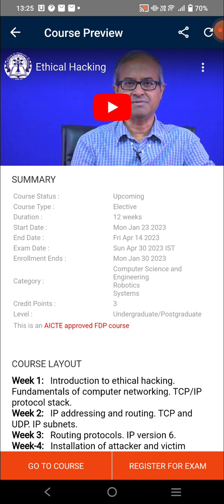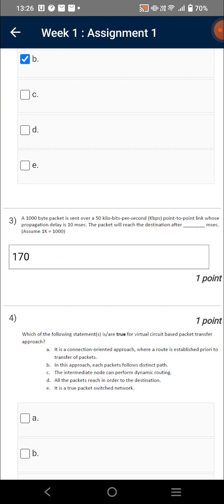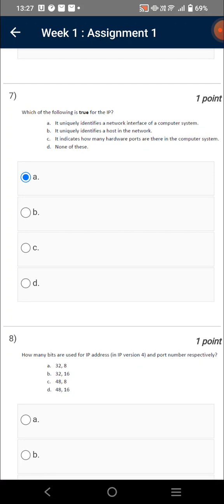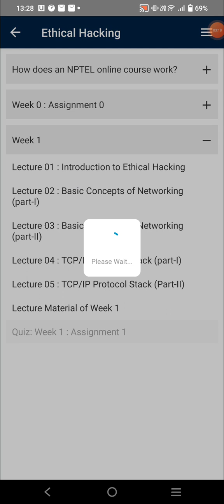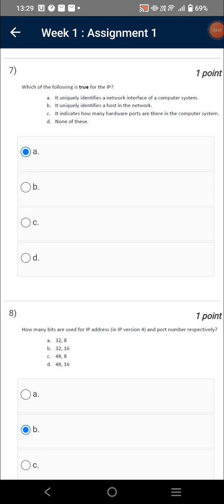Ethical Hacking | Week 1 Quiz | Assignment 1 Solution | NPTEL | SWAYAM 2023